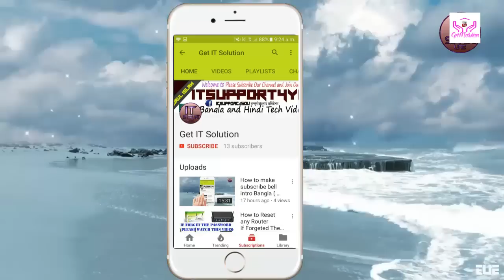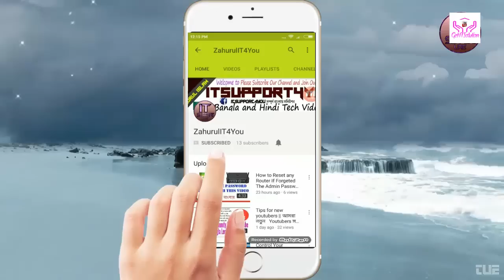How To Grow Your YouTube Channel From 0 Views 0 Subscribers Fast For Beginners Secret Tips Bangla